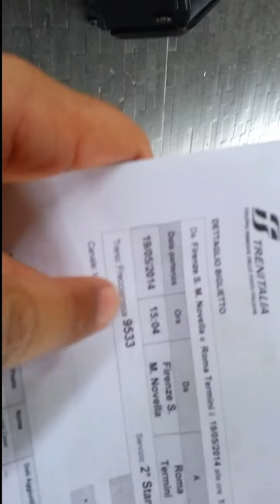Vlog do Nando:Viagem Florença 2014